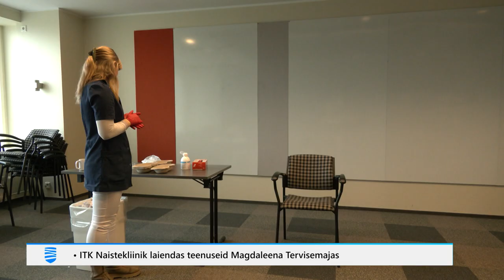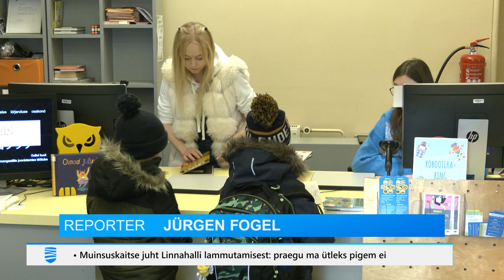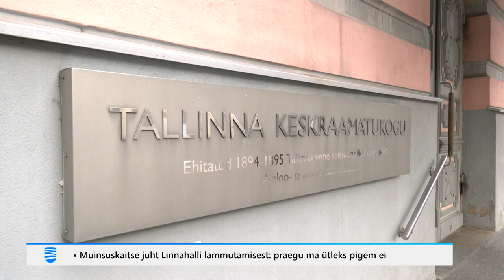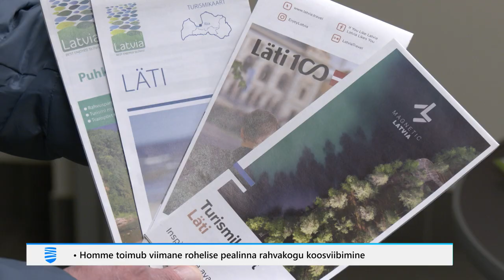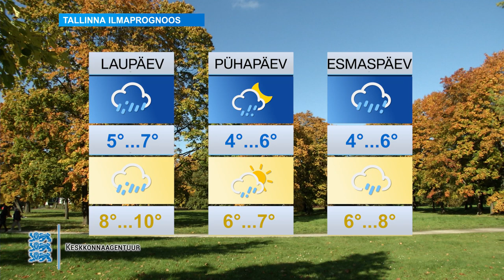03.11.2023 - Tallinna Uudised